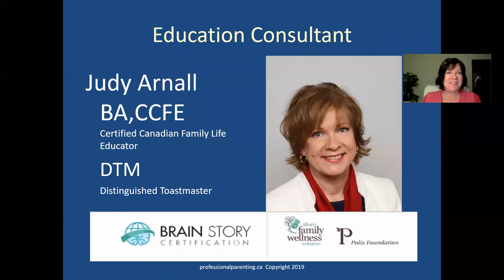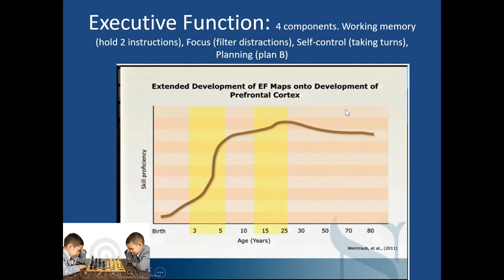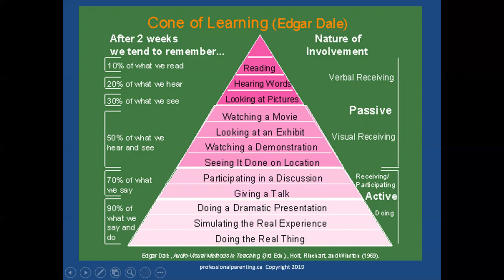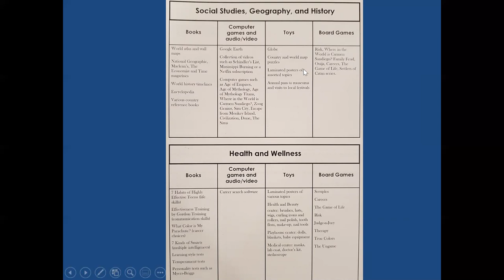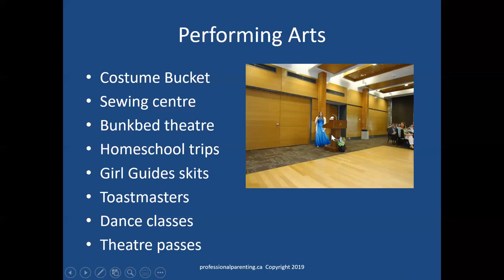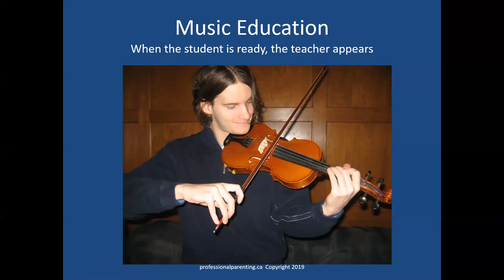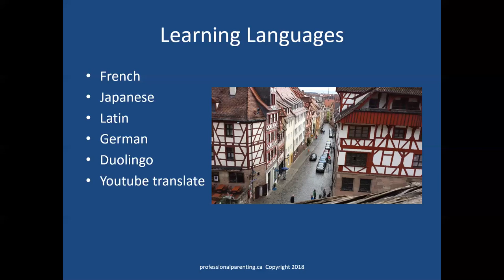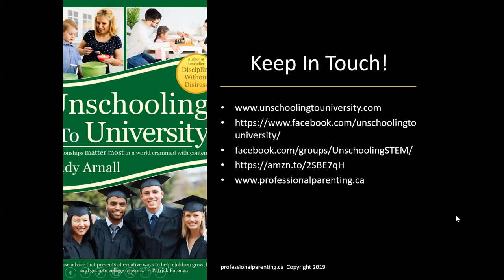UCA How Unschoolers Learn History Geography Music Languages and Physed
In this session, Judy Arnall, bestselling author discusses how unschooled children learn history, geography, music, languages and physed.
Attachment Parenting Tips Raising Toddlers To Teens and
Plugged-In Parenting DVD